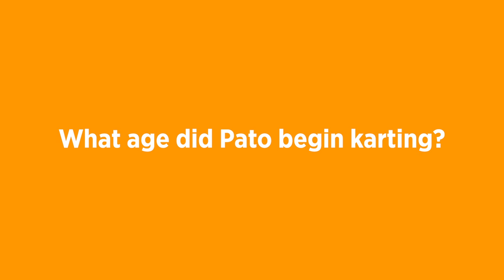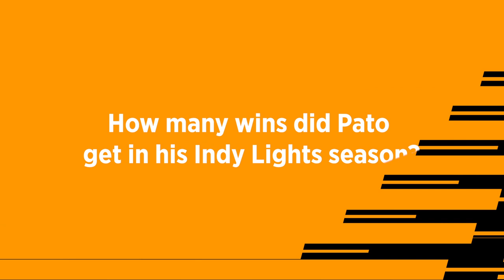Teammate Trivia with Pato O'Ward and Oliver Askew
What is Pato’s favorite food? Where was Oliver born? Find out as Arrow McLaren SP drivers Pato O'Ward and Oliver Askew go head-to-head in Teammate Trivia.